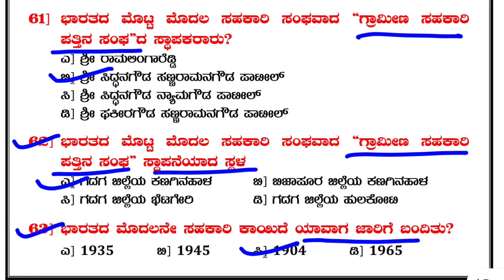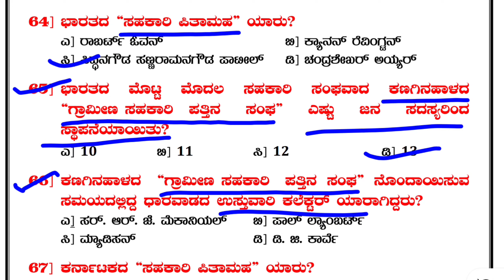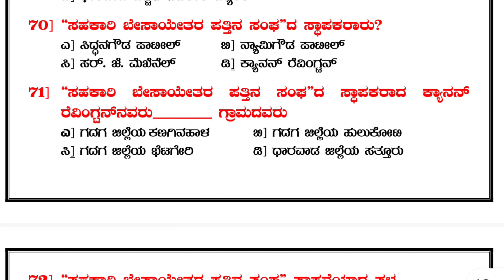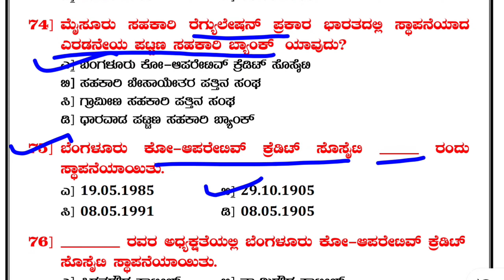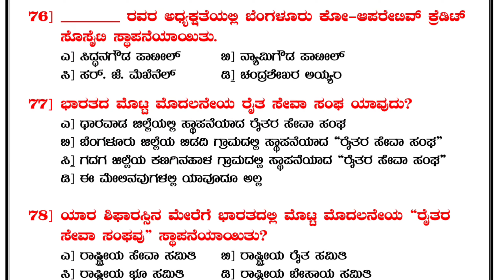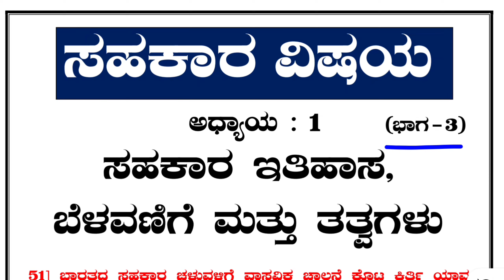ಭಾಗ-3|ಸಹಕಾರ ವಿಷಯ|ಸಹಕಾರ ಇತಿಹಾಸ, ಬೆಳವಣಿಗೆ ಮತ್ತು ತತ್ವಗಳು|Chapterwise Question & Answers| Question Bank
ಕೆಳಗಿನ ಲಿಂಕ್‌ಗಳ ಮೇಲೆ ಕ್ಲಿಕ್ ಮಾಡುವುದರ ಮೂಲಕ ಈ ಪುಸ್ತಕವನ್ನು ಡೌನ್ಲೋಡ್ ಮಾಡಿಕೊಳ್ಳಿ
1. ಸಹಕಾರ ವಿಷಯ ನೋಟ್ಸ್ ಮತ್ತು ಪ್ರಶ್ನೋತ್ತರಗಳ ಕೈಪಿಡಿ (Question Bank -500+ Pages)

ಸಹಕಾರ ವಿಷಯಕ್ಕೆ ಸಂಬಂಧಿಸಿದಂತೆ ಅಧ್ಯಾಯ-೧: ಸಹಕಾರ ಇತಿಹಾಸ, ಬೆಳವಣಿಗೆ ಮತ್ತು ತತ್ವಗಳು ಅಧ್ಯಾಯನದ ಮೇಲೆ ಪ್ರಶ್ನೋತ್ತರಗಳು.